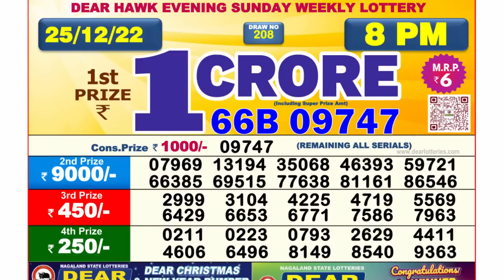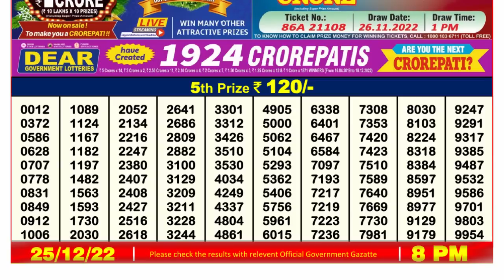Nagaland Lottery Sambad Live 8pm 25.12.21